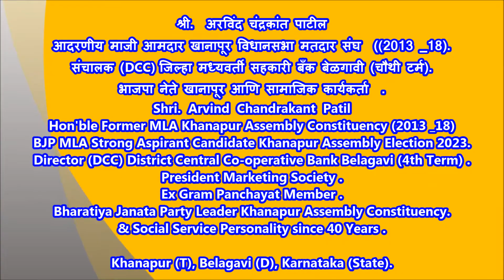Arvind Chandrakant Patil [ आदरणीय माजी आमदार खानापूर विधानसभा मतदार संघ ((2013 _18) ]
संचालक (DCC) जिल्हा मध्यवर्ती सहकारी बँक बेळगावी (चौथी टर्म) .
भाजपा नेते खानापूर आणि सामाजिक कार्यकर्ता  .